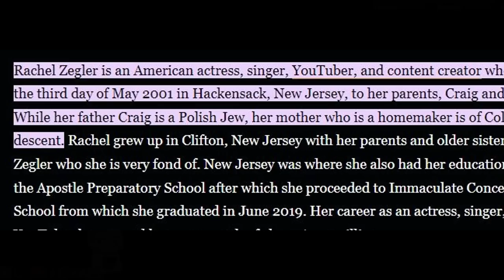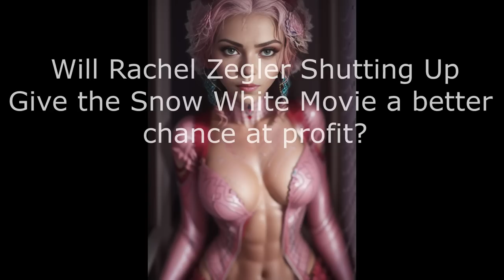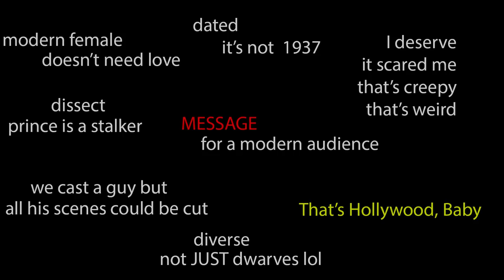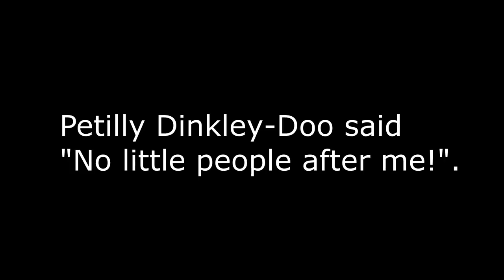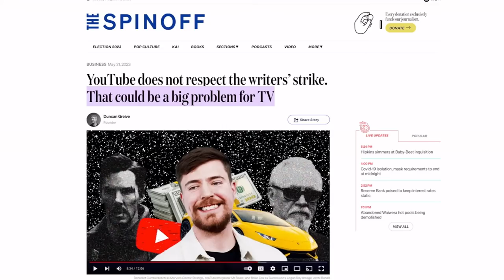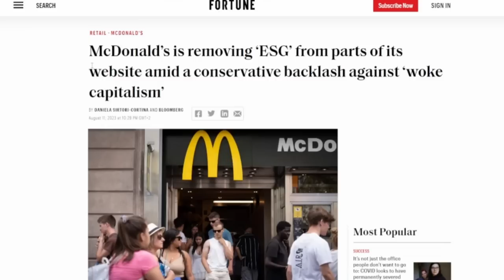Snow Whites Rachel Zegler Backlash & Outraged Explained.